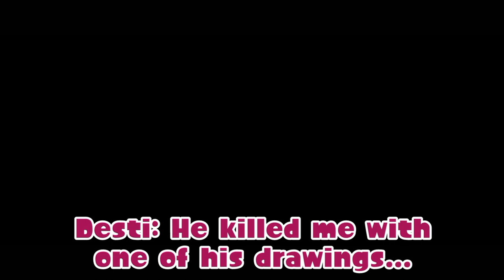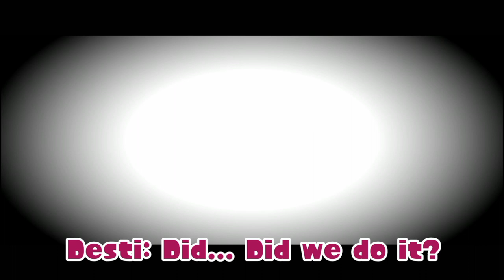Keith Hetrick Movie: Tormented Nightmare